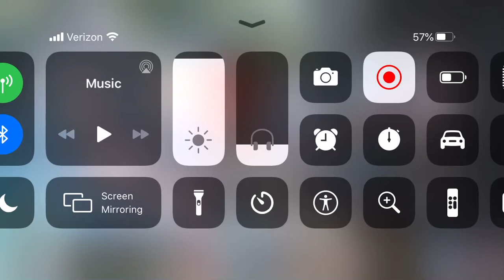[Hero Cantare] Hero Fiesta QNN Hell mode (Auto/Manual)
This is not really a guide but just to show you what I use for this event. Honestly cmira can kill her by herself in 10 turns if the debuff and buff does not apply.